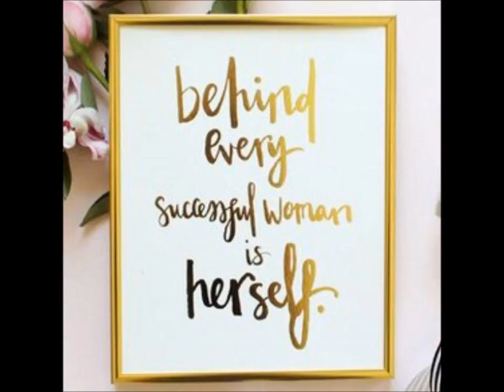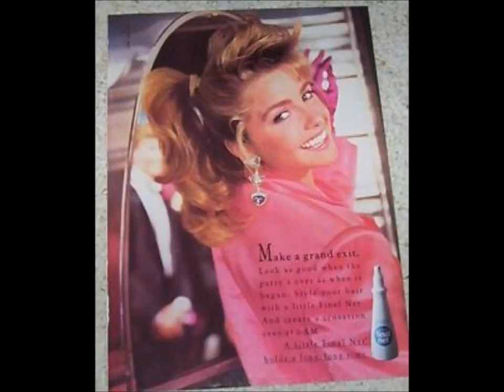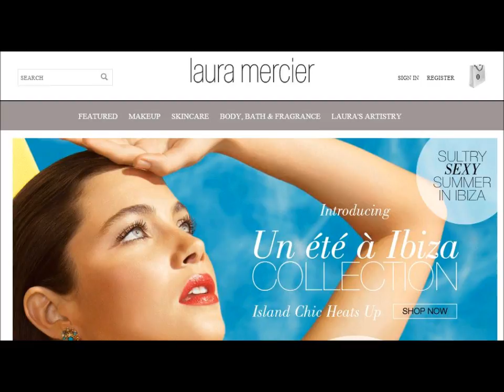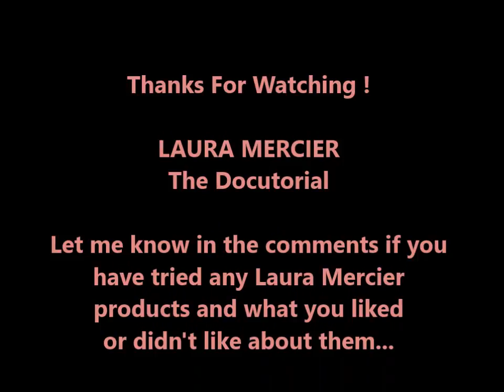LAURA MERCIER Cosmetics DOCUTORIAL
Watch the history of LAURA MERCIER and then a full face makeover using her products! I love this line of makeup. So classy and beautiful!
Here is the link to Laura’s video on Sephora
This Docu-Torial is one of a series I have done on brands of makeup.

Kathy A Fisher
Vernon, CT 06066 USA

LOOKING FOR MORE “OLDER” BEAUTY VIDEO CHANNELS?
Click below to check out the “Mature Women of YouTube” list.
Created by Elle from “Elle Is For Living”

"KathyAsMakeup101" and "KathyAsMakeup"

Steamboating into the technology of today...